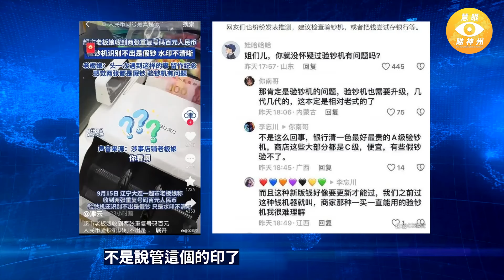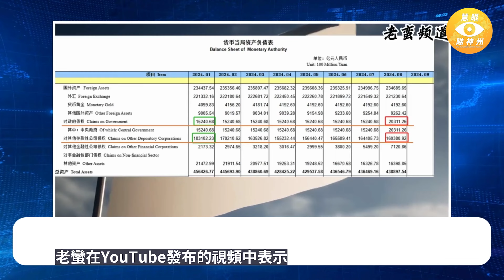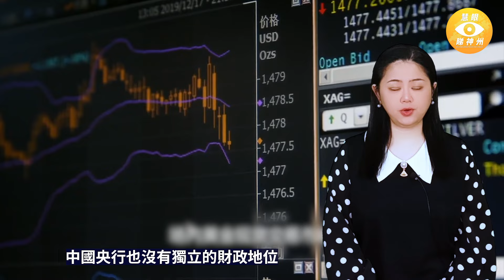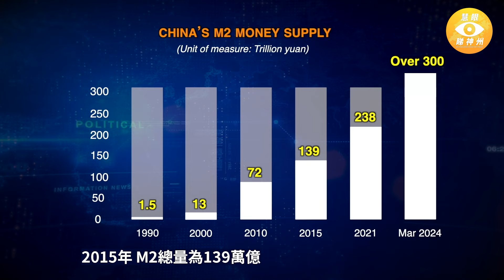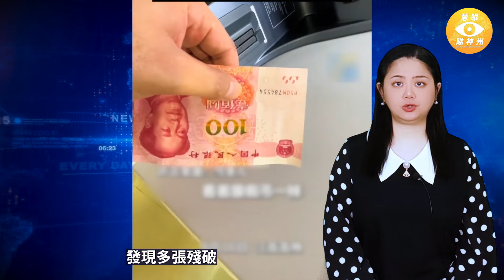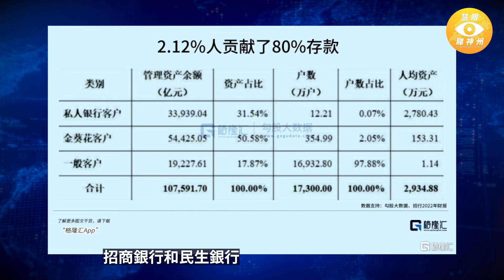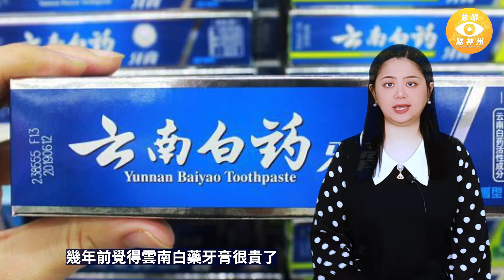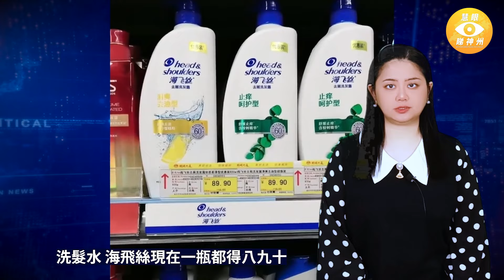狂印銀紙5000億，中國央行史無前例的無規則印鈔 同號碼人民幣充斥市場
號都一樣，而且驗鈔機都驗不出來。我同樣驗一下啊，你看這兩張都是同號啊，那肯定是假的啊，哪有錢是同號的錢呢？頭一次遇到這樣的情況，我都留著做紀念了。